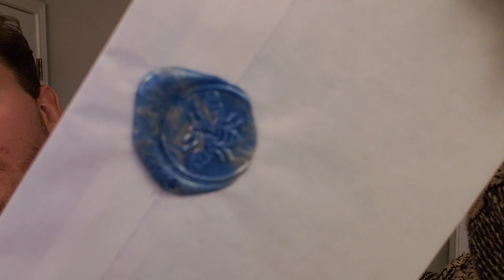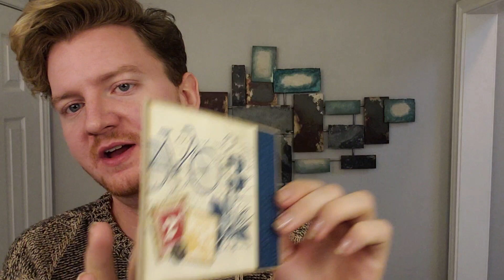Fanmail unboxing!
@thesuitguy @germdf @hambergerfam everyone go  check them out on tik tok!